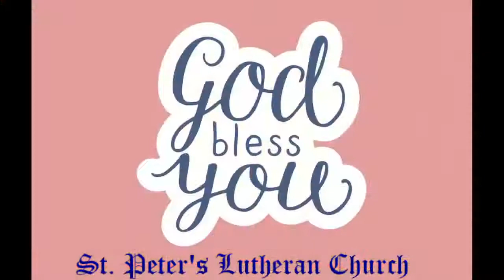Lent Days 2021 Down fall of Peter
St.Peter church Rajahmundry. Lent Days message by GJohn Bau